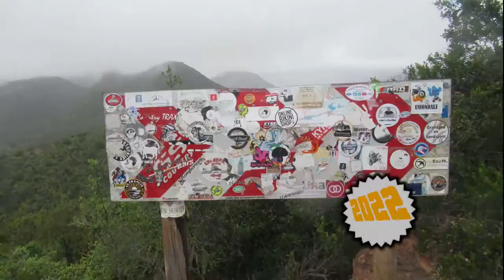[207] Blanerne Pass, KwaZulu-Natal, South Africa (2022-01-15)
I rode Blanerne Pass, on the N11, between Newcastle and Ladysmith, KwaZulu-Natal, South Africa, on 15 January 2022.

Type of road: Tar
Technical Difficulty: 1 of 5
Scenery: 2 of 5